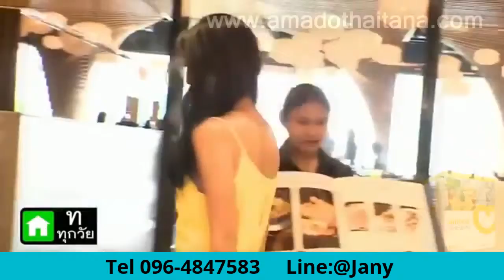Amado ชามะนาว ดื่มแล้วผอม